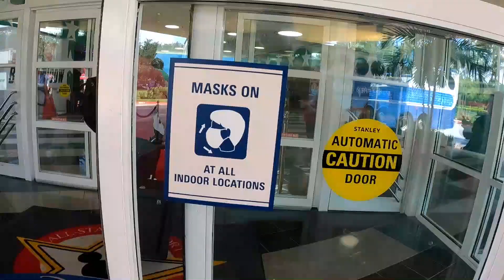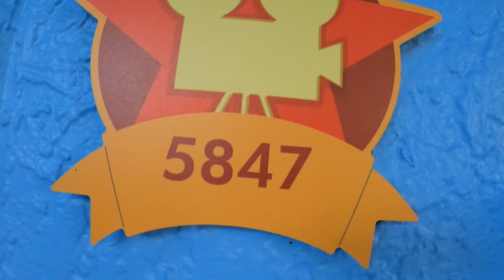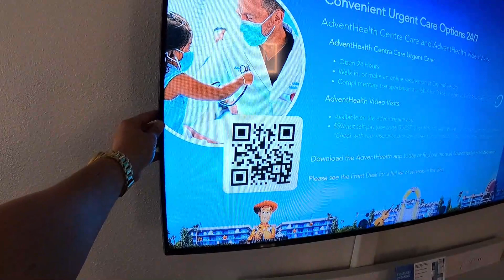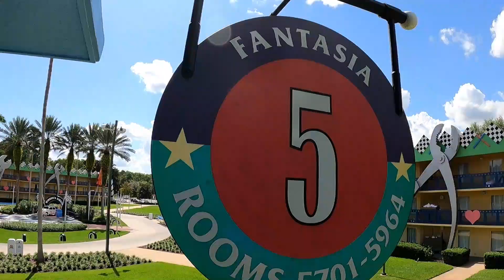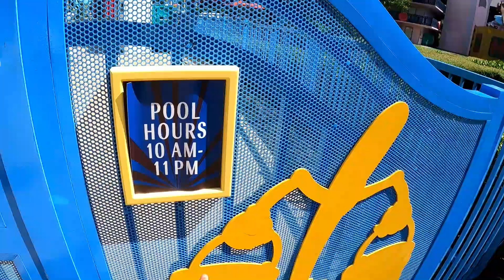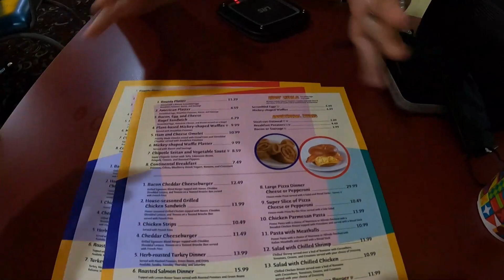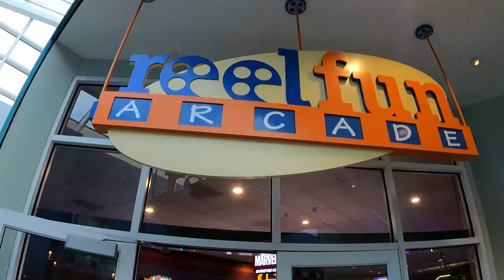Así es un HOTEL ECONÓMICO de DISNEY | Disney’s All Star Movies Resort | Vlog #45